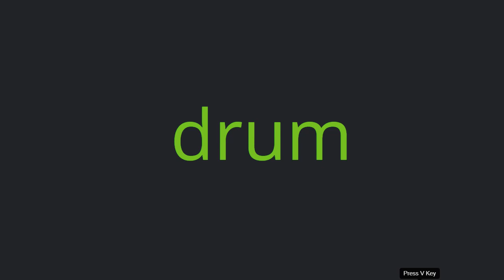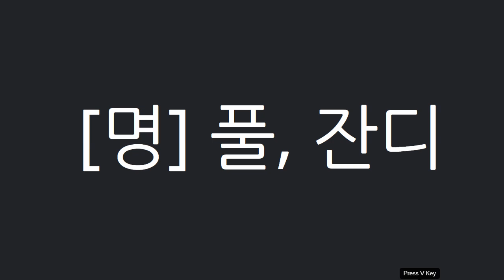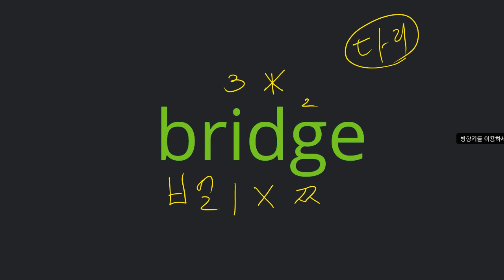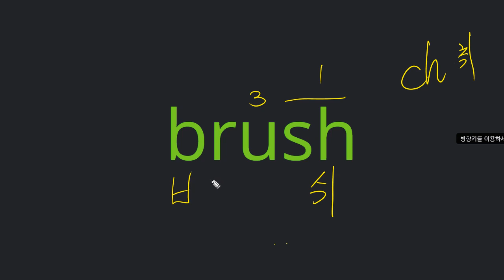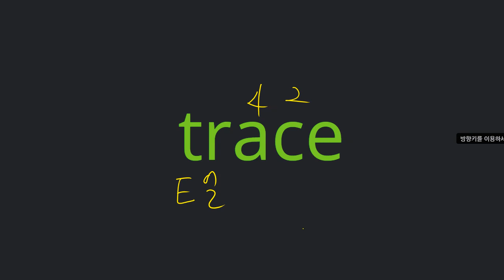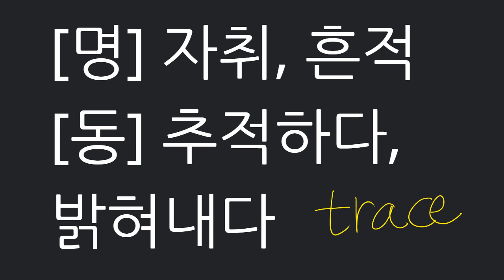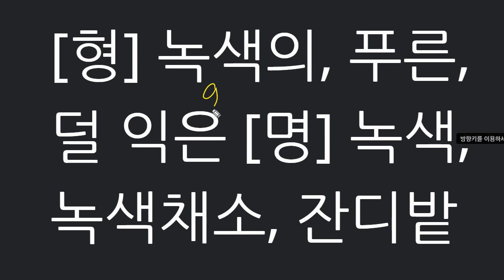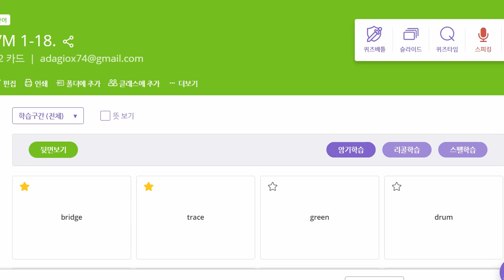전근우 2021 05 31 보카 18 성취도 85